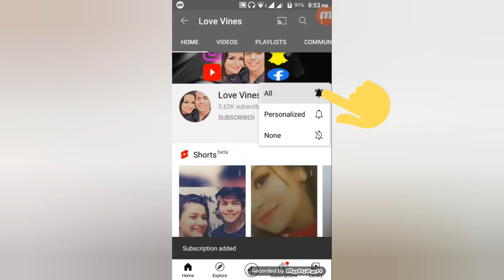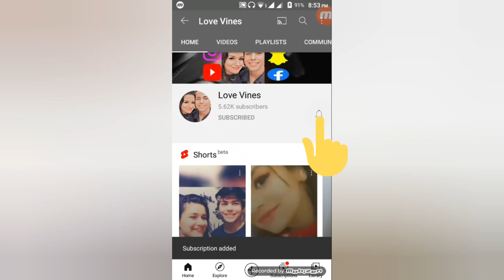Sidneet Love Mashup 2021 | Sidneet Song 2021 | Sidneet Lovers 777